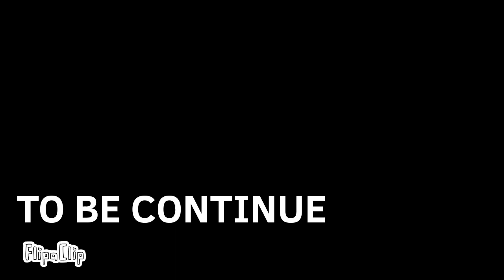Tajik alphabet lore part 4